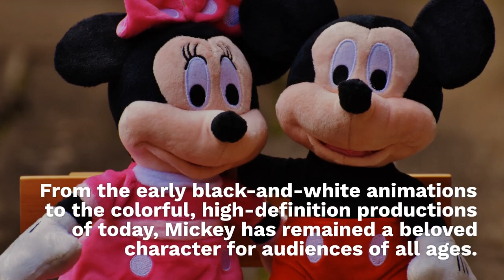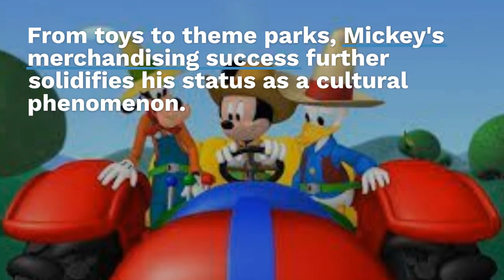Mickey Mouse Cartoons: A Critical Analysis of Cultural Legacy | Yzee News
🐭 Join us on Yzee News as we delve into the timeless world of Mickey Mouse cartoons! From his debut in "Steamboat Willie" to the high-definition productions of today, Mickey's journey reflects societal changes and technological advancements over the decades. 🌟

🕰️ Explore the ability of Mickey Mouse cartoons to transcend generational boundaries, captivating audiences with his timeless design and personality. Discover how the simplistic yet expressive animation style of the early cartoons influenced generations of animators and creators.

🌐 Journey through the socio-cultural landscape of different eras as we analyze Mickey Mouse's evolution, from the carefree spirit of the 1930s to the complex narratives of later decades. Learn about Mickey's role as a symbol of American patriotism during World War II, boosting morale in propaganda films.

🎬 Uncover the immeasurable impact of Mickey Mouse on the animation industry, as he played a pivotal role in establishing animation as a legitimate and respected form of entertainment. Explore how his success paved the way for iconic characters and transformed Disney into a global entertainment powerhouse.

🌈 Despite the positive contributions, we address the criticisms surrounding early depictions of characters from different cultures in Mickey Mouse cartoons. Join the discussion on how the character's ubiquity and association with Disney's corporate empire can impact diversity and innovation in the animation industry.

🤔 In conclusion, our critical analysis explores the multifaceted cultural legacy of Mickey Mouse, celebrating his enduring popularity, adaptability, and influence on the entertainment landscape. Let's engage in a nuanced discussion that recognizes both the positive and critical aspects of Mickey Mouse's impact on popular culture.